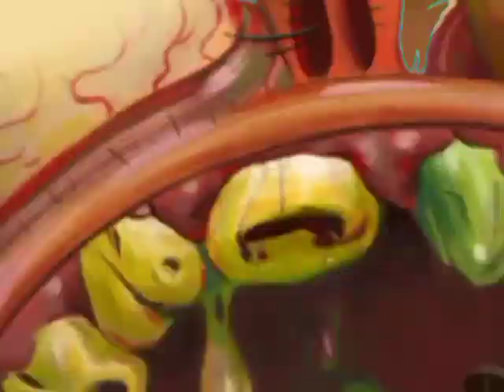SallyToons UK: Growing Up Creepie - New Episodes - Promo (August 2018)